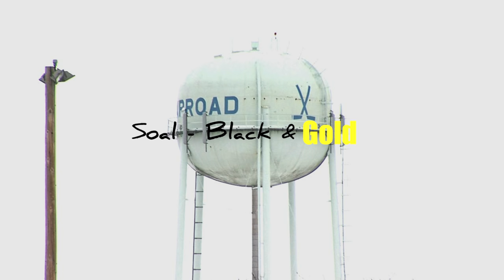Soal - Black & Gold (Warroad Anthem)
Representing my hometown. GO WARRIORS!
Hope you enjoy this and if you did

you can download it on my SoundCloud or just pirate it off here XD

LYRICS:

(0:18)
Born from Minnesota
more green than master Yoda
travel 2 hours to hit the mall in North Dakota
I'm from a small town known as Warroad bitch!
not many people but the ballers is the main quota
I swear this town is nice
if you lookin for me you can find me on the ice
now you don't wanna mess with this hockey BOY!!
but if you wanna flex then come get DESTROYED!!!

(0:36)
Black and Gold, Black and Gold
I can say it all day it'll never get old
Warrior till the day I die
Warroad bound yet I still fly
(Like I said)
(Wooh!)

(0:53)
I feel like drivin let's go and take a trip
let's take a whip to the whip
and after we can hit up Daisy Gardens
well after you get off at Marvin's
depends if you starvin
but if you want Izzy's that's cool too
this my last day, I'll be at NDSU
Have fun over in Duluth

(1:09)

(1:26)
Us and Roseau it's a love/ hate thing
yea we at each other's necks but we siblings
what's a Ram to a Warrior though?!?!
go for the kill that's the Warrior code!
that's a thing only Warriors know
let's just add another ''W'' to our home
you don't wanna mess with the pro
if you think I'm cold now, wait till it snows
Please come get in my zone
I will ankle break all them bones
I will amputate your whole -
anatomy you don't wanna make an enemy outta me! NO!
Got all this energy I needa let go
Don't even try to befriendin me if you ain't black and gold, I been told
You gotta be kidding me you tryna act bold
But I finna be infinity cuz I live the M.O.

(1:59)

(2:14)
Man, this town don't really have much to do
To the blind eye that may be true
This town don't really have much to do
But all I see is new (new x3)

(2:31)
Uhh! I'm feelin good ya'll drinks on me! (Okay!)
Let's hit the casino where the drinks are free (Got eem!)
Hehehe stay there till 3
Playin blackjacks the only time you'll ever hit me! (21)
218, best in the M state!
365 I stay 38-6!
I said!
I be runnin 386 with my woes
If you ask me where I live that's Warroad
If you ask me what I is, BLACK and GOLD